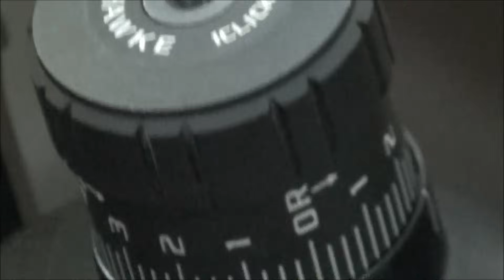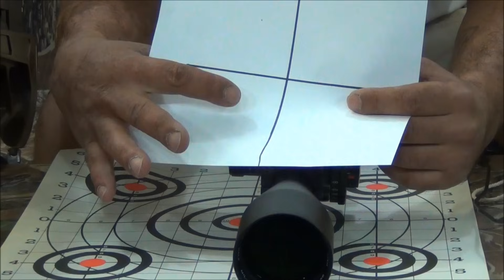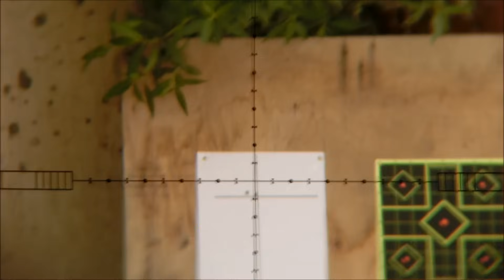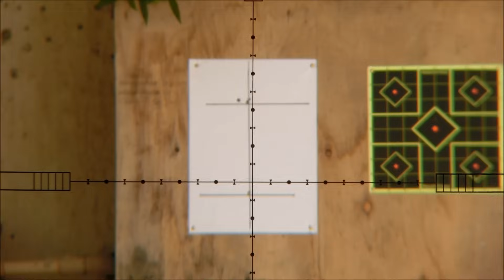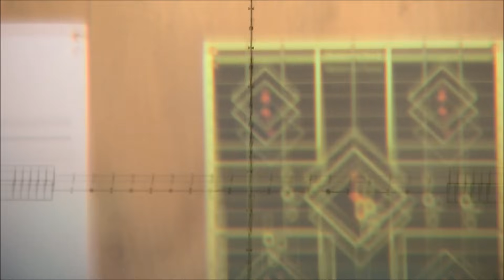HOW TO ZERO SCOPE === كيفيه تصفير دربيل الرمايه